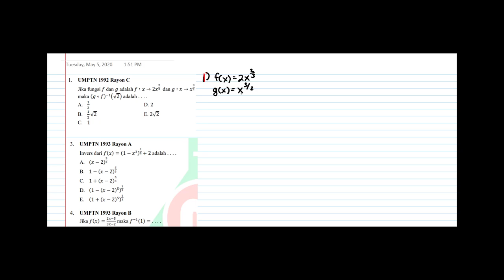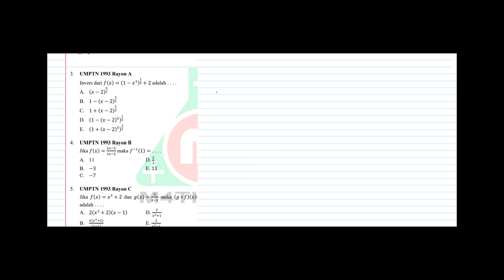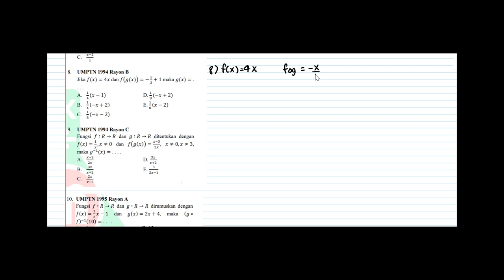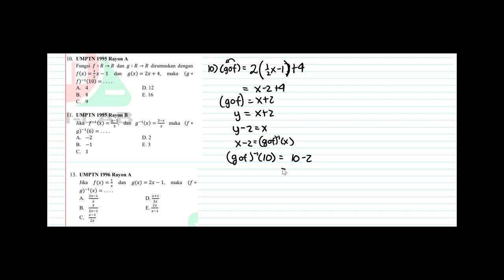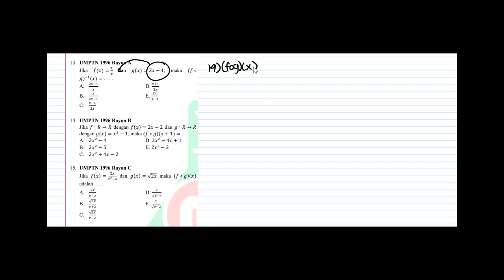Pembahasan Latihan Ulangan no 1 20